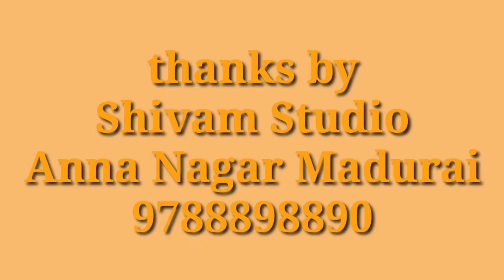Kitchen Dhamaka episode 6